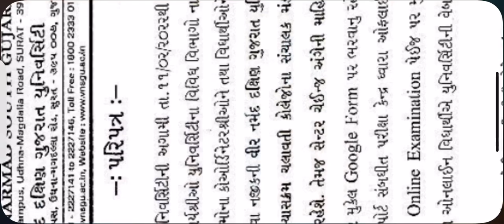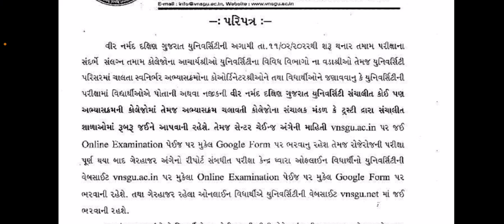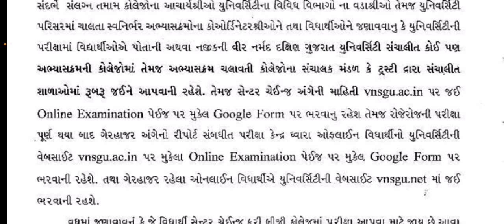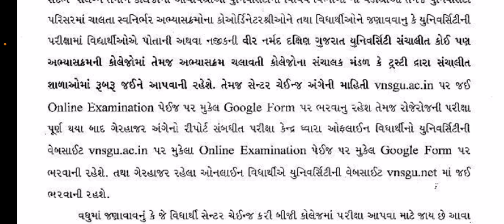Regarding 11/2/2022 exam circular/